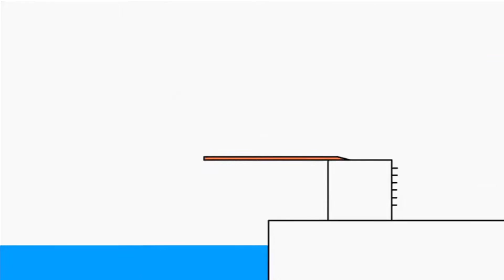Копія відео "20 травня 2019 р."